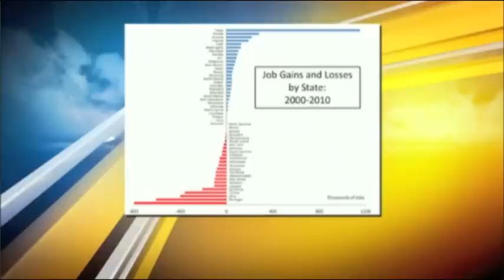Economics of President Perry?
Michael Cox, director of the O'Neil Center for Global Markets and Freedom at Southern Methodist University's Cox School of Business breaks down Gov. Rick Perry's economic plan as he runs for the Republican nomination for president with Jane McGarry of NBC5 - DFW.